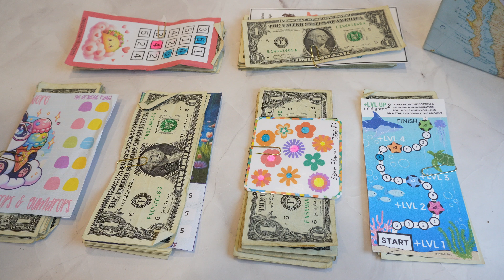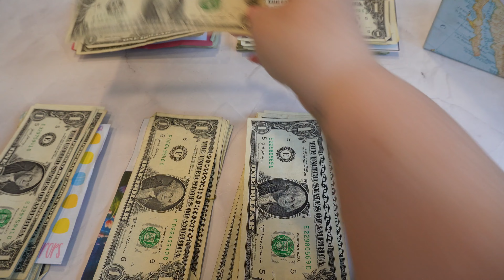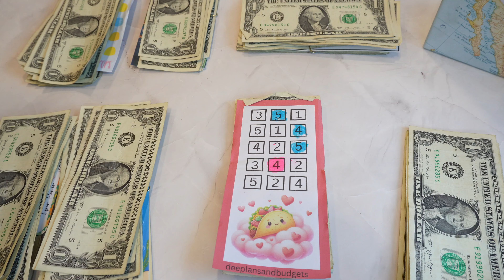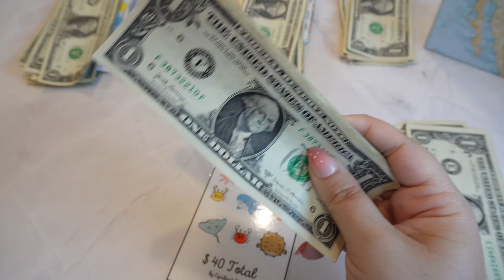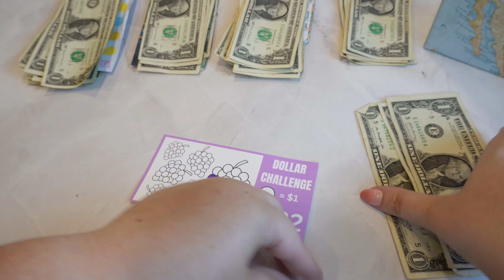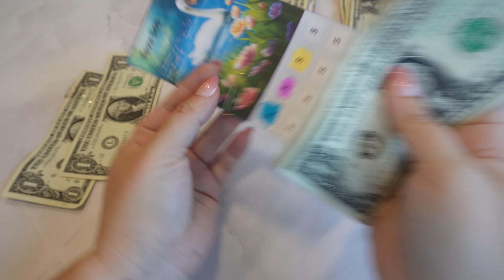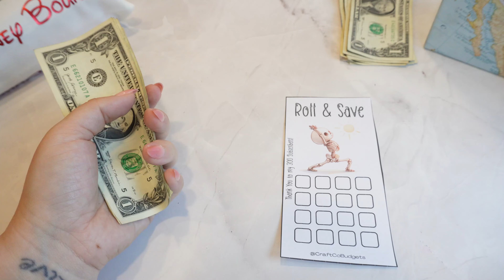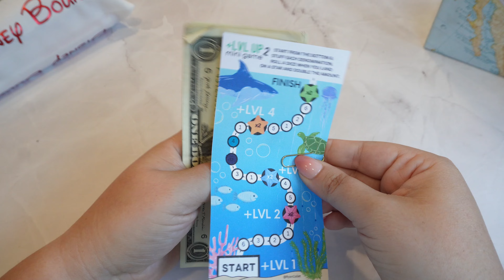Magic Minis with My Man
My name is Bria, I'm a full time Travel Blogger on Instagram and my main YouTube Channel. I recently sold everything to travel with my kids and husband full time in a fifth wheel. Over here we will be cash stuffing my husbands police paychecks and my brand partnership paychecks while saving for each trip and working towards getting a month ahead on my bills.